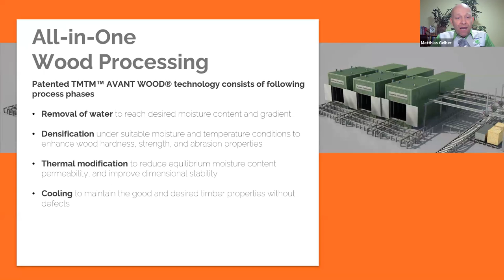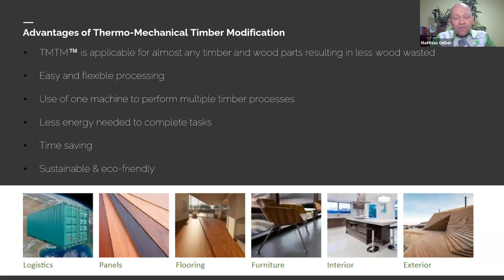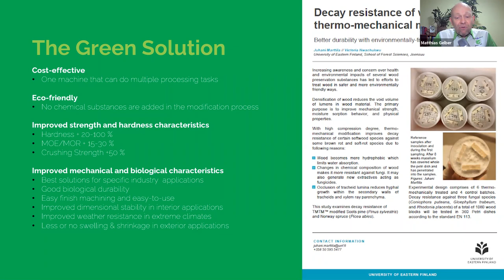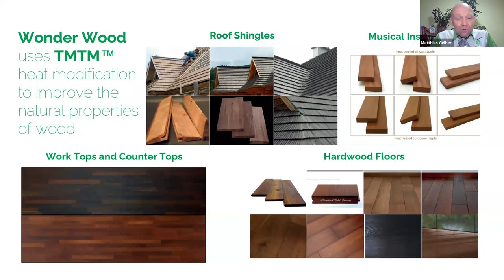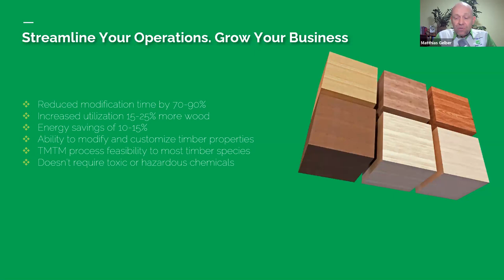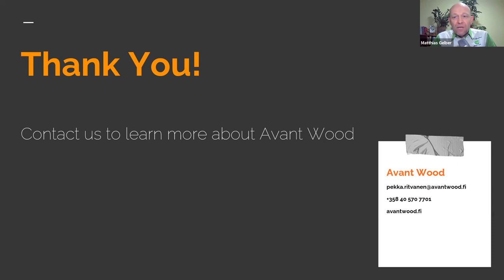What Avant Wood's® TMTM™ technology can do with your low diameter timber resources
Too many valuable wood materials are sold with low margins as commodity products. Organizations struggle to turn low diameter wood and softwood into high-value/highly profitable products. TMTM helps to transform your raw material in a short period of time into high-performance building materials and interior products through IoT-supported thermal and mechanical transformation. The returns for your business and for the planet will expand.